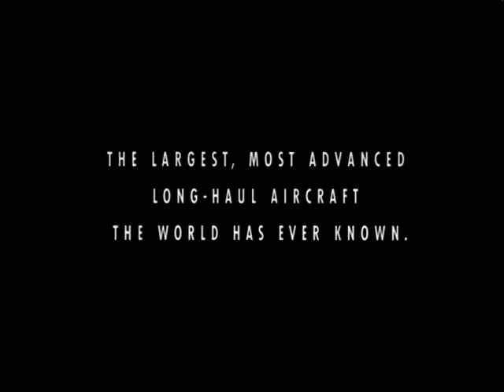Boeing 747-400 Megatop | Singapore Airlines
In 1989, Singapore Airlines became the first airline to operate a B747-400, otherwise known as Megatop, on a commercial flight across the pacific.

Watch this quick compilation of aviation history, and see how the Singapore Airlines Megatop left a mark.